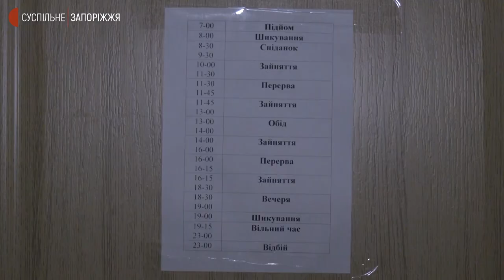В Україні відзначають День добровольця | Новини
14 березня в Україні відзначають День добровольця. Відповідне рішення ухвалила Верховна Рада 17 січня 2017 року. Від початку війни у Запоріжжі створено бойове формування “Азов”,  у котрому на добровольчих засадах готові боронити рідну землю. Про запоріжців, які у мирному житті працювали викладачами, техніками на автостанціях, варили сталь, працювали  акторами чи екскурсоводами, а зараз взяли у руки зброю, у наступному матеріалі Суспільного.